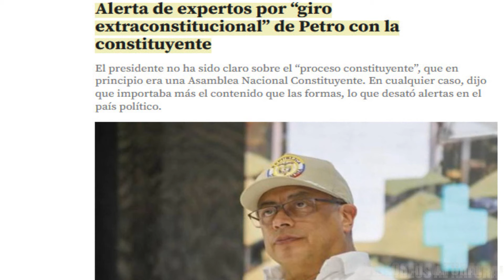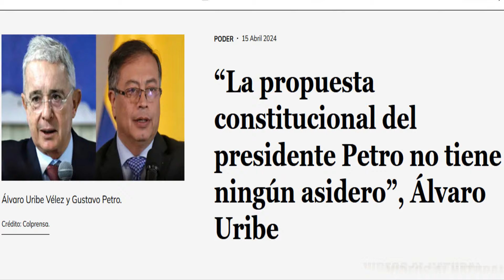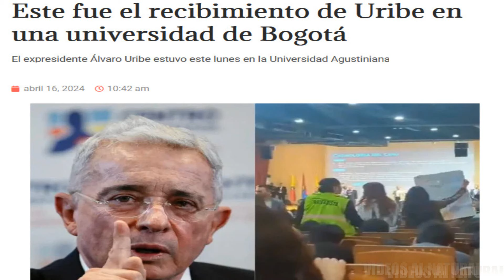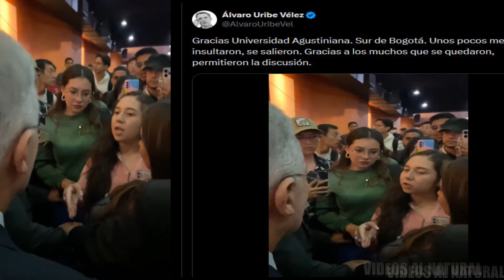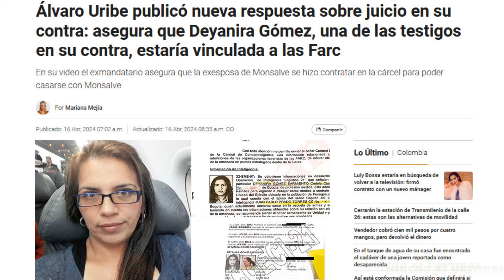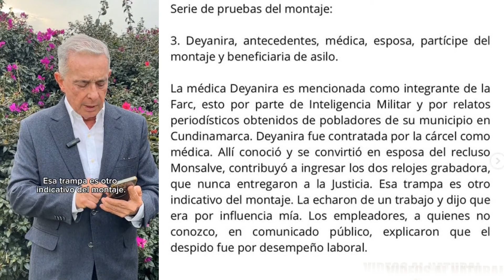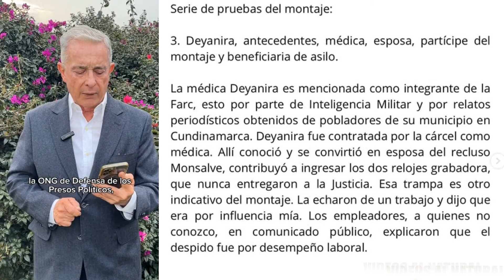URIBE NO AGUANO MAS Y SEÑALA A PETRO DE QUERER DAR UN GOLPE DE ESTADO Y PERPETUARSE EN EL PODER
contundentes declaraciones de Álvaro Uribe ,"La constituyente a la que nos quieren llevar Petro y sus secuaces sin respetar el hilo constitucional ha puesto en peligro la democracia en Colombia"